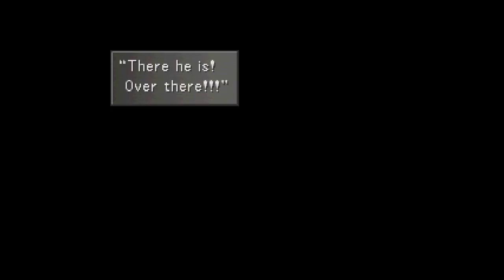Final Fantasy VIII - Let's Play - 16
We... drill...  our way to freedom?  And then we have a missile attack to stop.